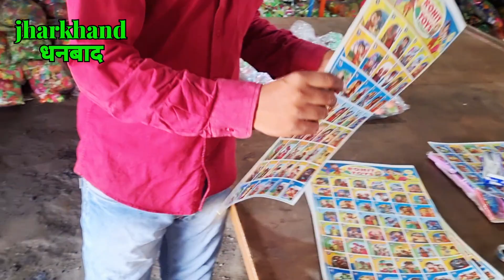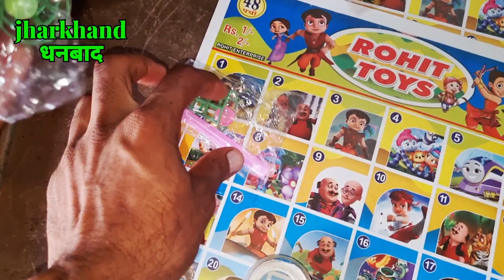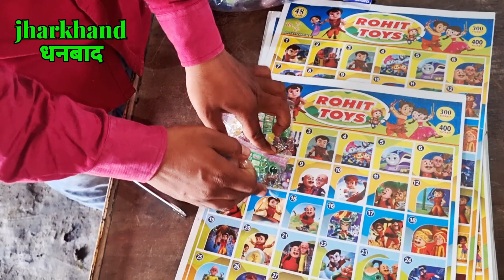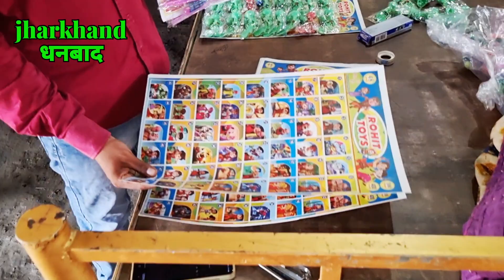पता Toys 🧸 🔫 बनाकर ढबल profit कमाई कर सकते हो/candy Toys/Toys/prajapati Toy house 🏠/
address jharkhand
dis dhanbad
near tetulmari pandeydih bazar 6no basti

prajapati Toy house
candy
suger cotate sofe
toffee
mine Toy
मशीन
selling machin

Roster machin
muri machin
nojal machin
candy machin
Band selling machin
Dhanbad
tetulmari
rifil Toy
Pata Toy
kurkure
Rings
catori
belun
Boolun
gubara
Rambo
jhunjhuna
gitar